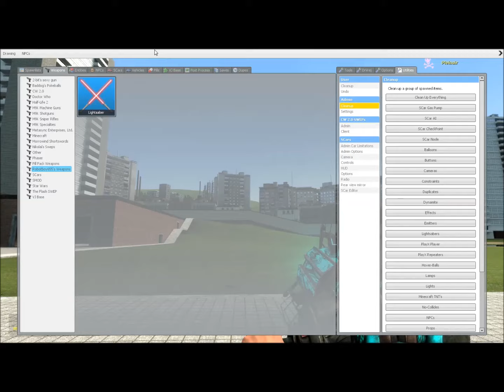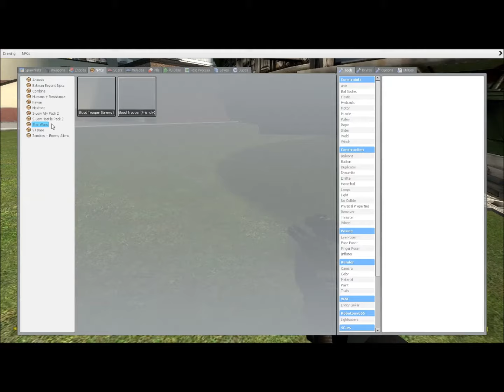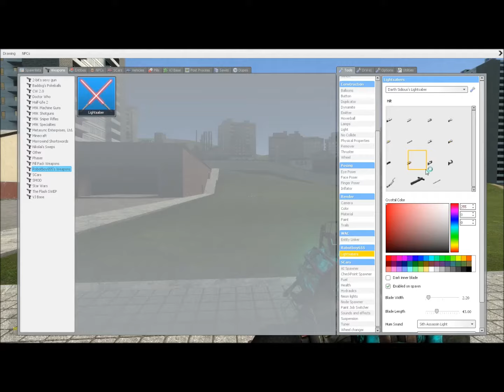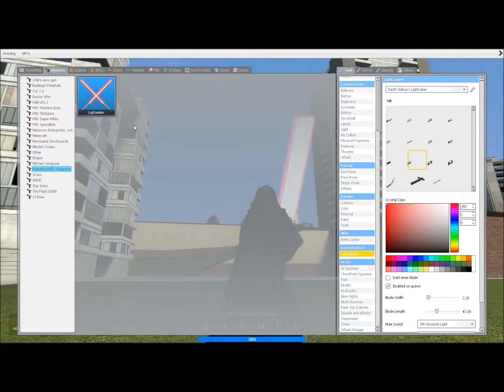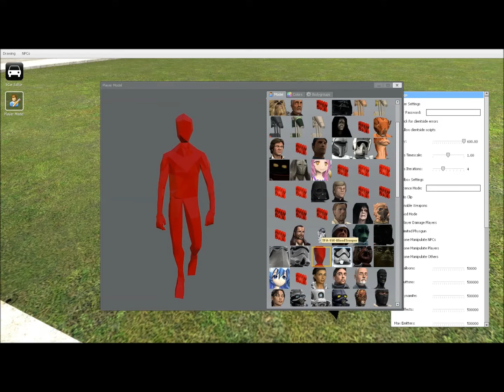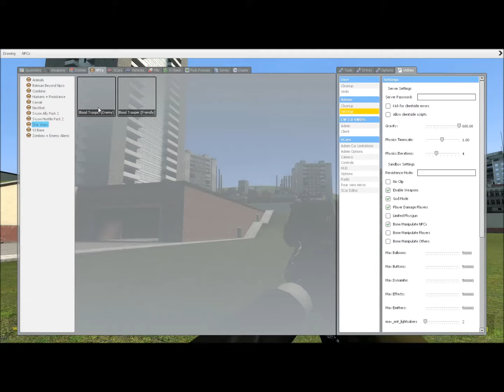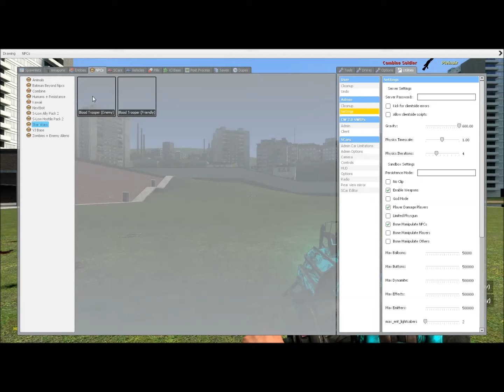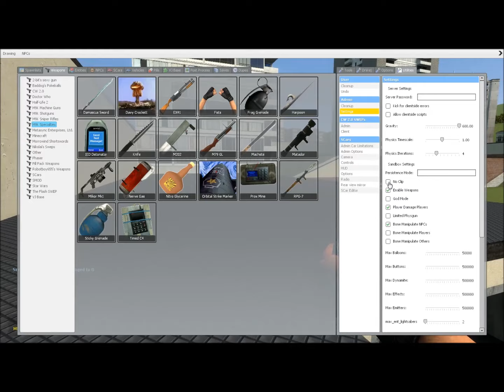Garry's Mod with Jack